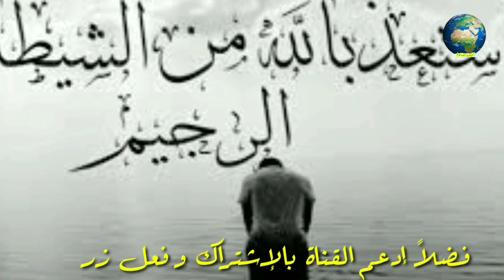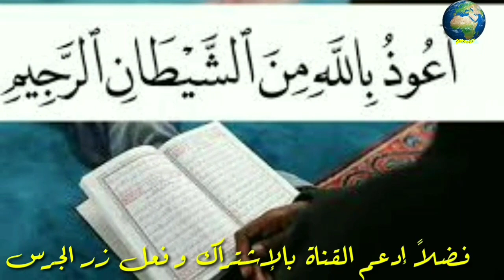هل يحاسبنا الله سبحانه و تعالى على كل ما يدور فى خواطرنا من وساوس للشيطان و أفكار شر لم نفعلها ؟